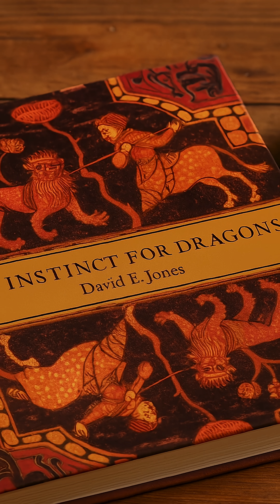Did Our Brains Invent Dragons?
Dragons aren't always fire-breathing monsters; they may be rooted in our very own brains! According to the hardwired brain hypothesis, our brains are designed to quickly recognize ancient threat, like snakes, which may explain the prevalence of dragon myths. This fascinating idea explores evolutionary fears and how they shape our perceptions.